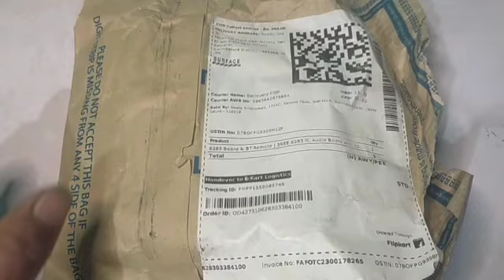6283 Board & Bt Remote Unboxing || Unique 6283 Board Unboxing || in Hindi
6283 Board & Bt Remote Unboxing || Unique 6283 Board Unboxing || in Hindi

6283ic board unboxing video,6283,6283ic,6283 board unboxing,6283 board & bt remote unboxing,CD 6283 amplifier board unboxing video,CD 6283 amplifier board unboxing

Next video kesa sahiye comment Karin